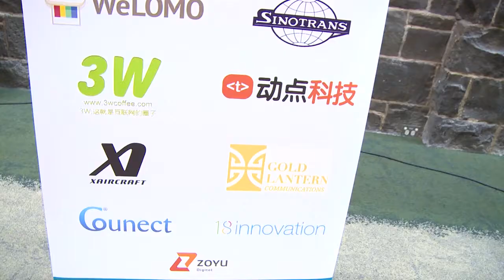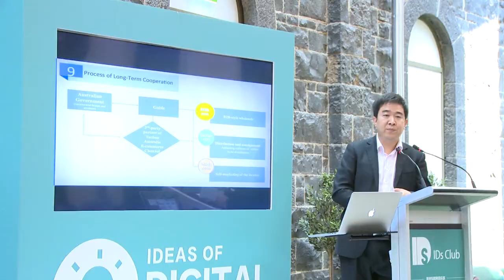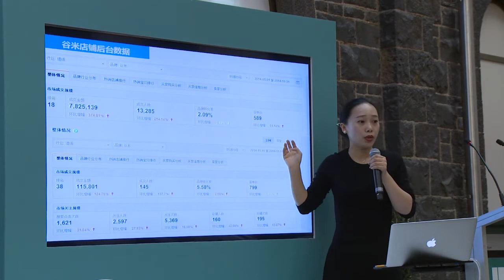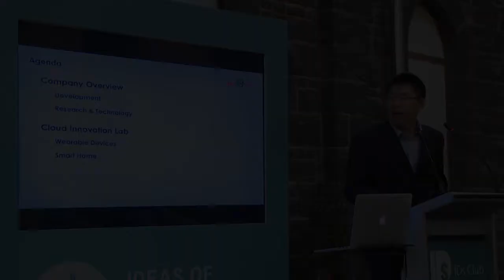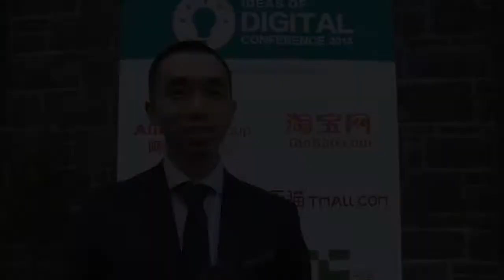墨尔本大型跨境电商峰会